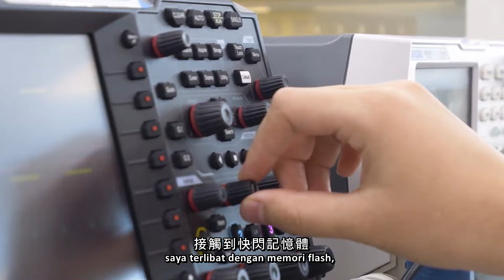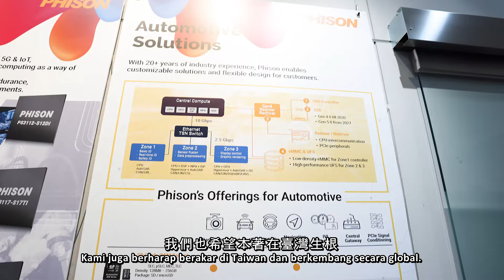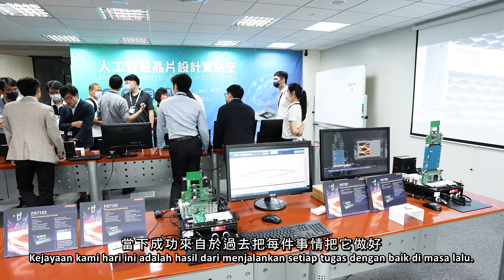僑務委員會2023年全球傑出僑生校友 群聯電子股份有限公司執行長潘健成（中文 馬來文字幕）